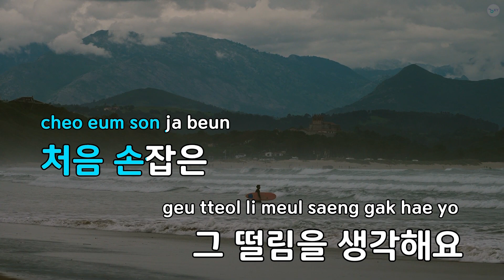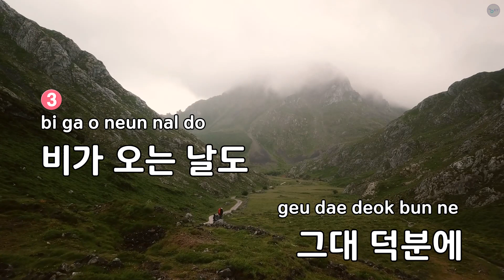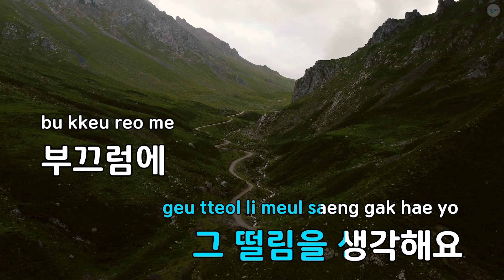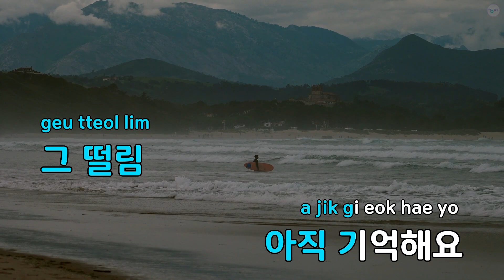설레임 - 청춘학개론 (KY.88942) / KY KARAOKE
"★ 곡 정보 ★
번호 : 88942
제목 : 설레임
가수 : 청춘학개론
작사가 : 조융,이시영
작곡가 : 조융

Copyrightⓒkeumyoung